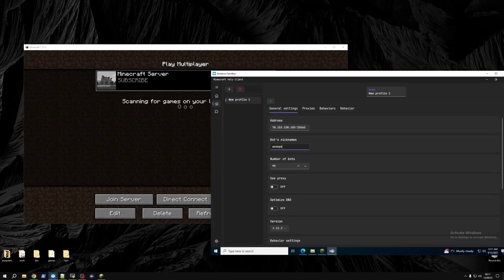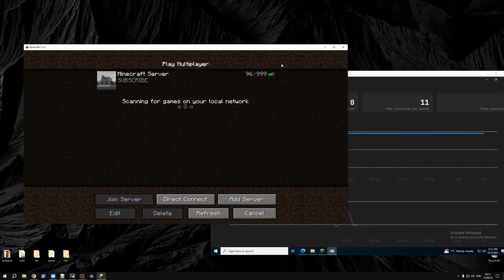HolyClient — How to CRASH a Minecraft Server with Bots (1.12 — 1.19)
Learn how to use HolyClient for ethical Minecraft server stress testing and performance analysis. This tutorial covers setup, configuration, and best practices for server administrators to test durability against bot attacks.

📁 Password: 2025 (Use 7-Zip or WinRAR to extract)

📖 What You’ll Learn:
How to set up HolyClient for Minecraft server stress testing (1.12 — 1.19).
1. Configuring custom proxies and bot behavior for realistic load testing.
2. Analyzing server performance under high bot traffic.
3. Ethical guidelines for responsible stress testing and server protection.

⏱ Timestamps:
0:00 - Introduction to HolyClient
0:20 - Configuring Bot Settings
0:30 - Launching Bot Attacks for Stress Testing